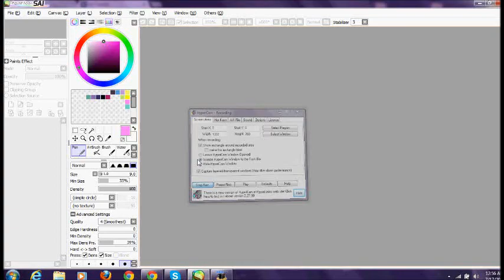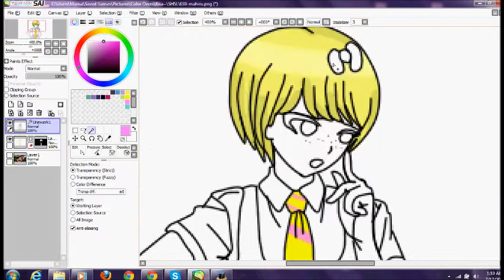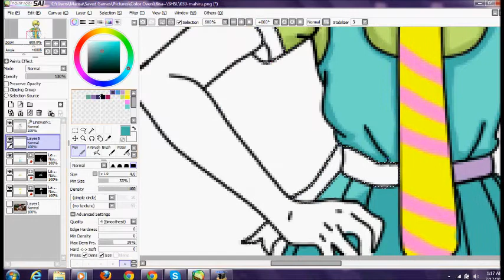♥ My Edit ♥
just a quick speed paint i made of how i edit now and this is basically me who im editing haha so ya enjoy and if you like it then i may do more speed paints once i make some more characters with people who wanna rp (so please rp with me im lonely DX)
Song: Internet Love Song

*btw the pic is a character from a video game in Japan Called Super Dangan Ronpa 2 and i read it online and its AMAZING so i would highly recomend it but start with the first Dangan Ronpa first